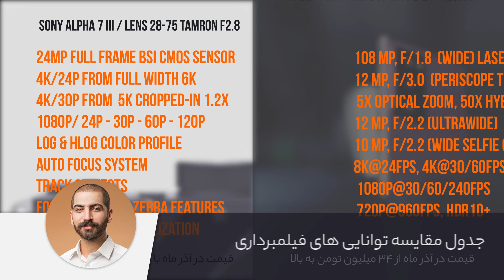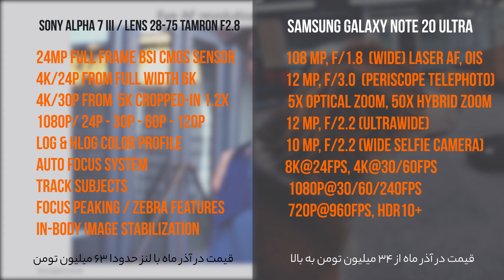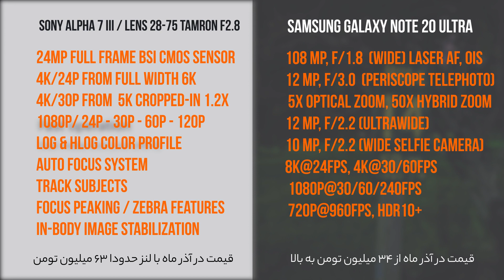دوربین یا گوشی ؟ کدوم بدردم میخوره؟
یه ویدیو آماده کردم هیجان انگیز مقایسه بین
سونی آلفا سون مارک ۳ و سامسونگ گلکسی نوت ۲۰اولترا بنظرتون کدومشون کارآمدتر هستند؟
اگر میخواین ویدیو هاتون و. بهتر کنین و  بین دوربین یا گوشی موندین حتما این ویدیو رو ببینید
00:00 مقدمه
01:07 جدول مشخصات توانایی فیلمبرداری سونی آلفا سون مارک ۳ و گلکسی نوت ۲۰ اولترا
03:29 مقایسه توانایی تار کردن پشت سر سوژه
06:46 مقایسه قدرت لرزشگیری
08:09 مقایسه تصاویر هایپرلپس در شب
10:26 جمع بندی

حمایت شما از من بزرگترین لطفتونه
ارادتمند  اهورا نیازی